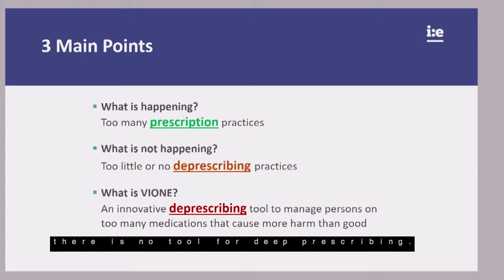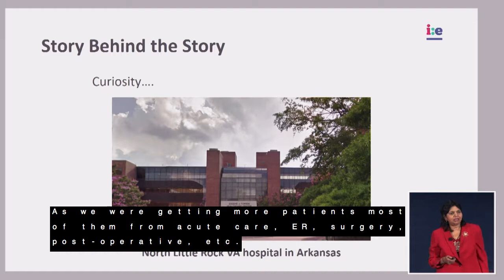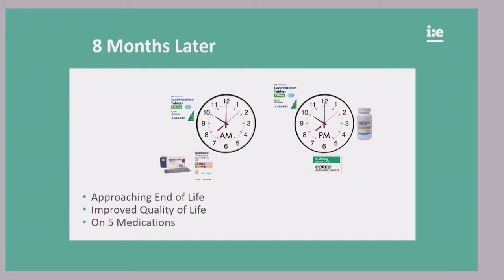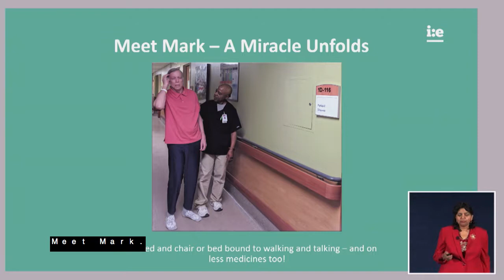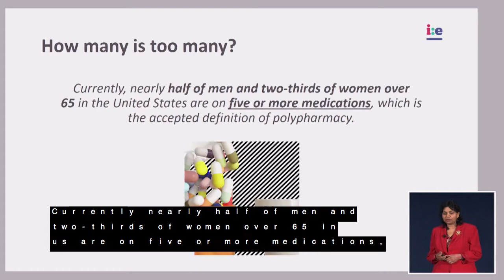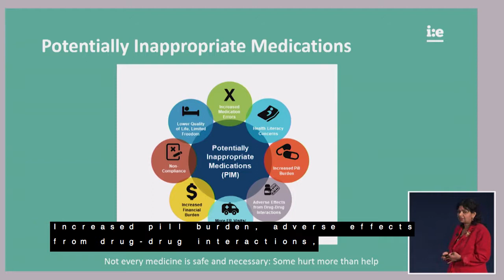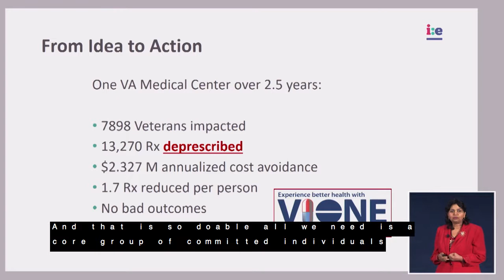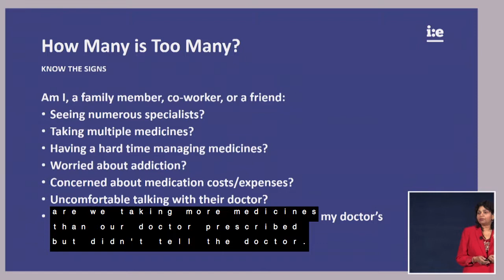VHA Talks: VIONE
VIONE (Vital, Important, Optional, Not indicated, and Every medication has a specific indication for use) is a model for clinical pharmacists to review each patient's medication profile to identify appropriate medications to deprescribe.